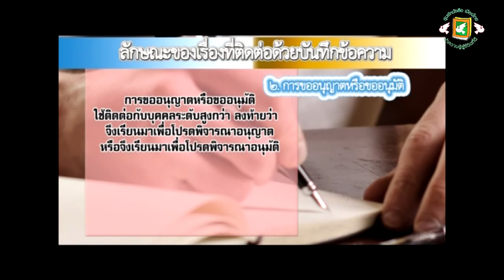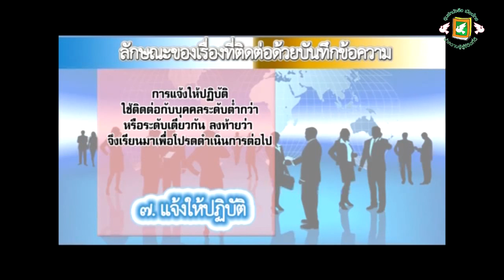ลักษณะของเรื่องที่ติดต่อด้วยบันทึกข้อความ (ภาษาไทยพื้นฐาน)